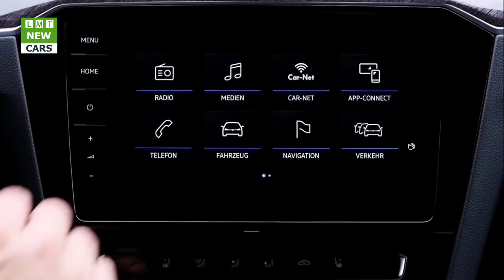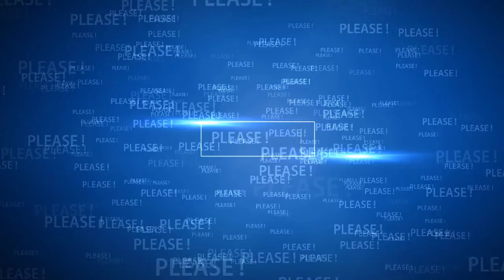2018 Volkswagen Arteon | LMT Cars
LMT Cars: 2018 Volkswagen Arteon
There are traditional saloons. And there are sports cars. The former offer a great deal of space and comfort, while the latter feature sharp styling and pure performance. Volkswagen is now bringing a new model to market that combines these two automotive worlds - the Volkswagen Arteon. This is a sporting gran turismo featuring an avant-garde design and a great deal of space in addition to the latest generation of interactively networked, always-on assistance systems. It is efficient and powerful with a distinct performance character, yet it is also comfortable like a luxury saloon. Volkswagen Head of Design Klaus Bischoff summarised the character of the new five-door car: "The Arteon combines the design elements of a traditional sports car with the elegance and space of a fastback. It is an avant-garde, business class gran turismo that speaks to the heart and the head alike."

The Arteon is positioned above the Passat, which is offered in multiple versions worldwide. Following one level up from this new model is the Phideon, which has been specially developed for China. The Volkswagen Arteon is being produced at the German plant in Emden. It is a site with an adjoining sea port - ideally suited to a car like the Arteon that is being launched in practically every country in the world of relevance to this vehicle class. The official market launch in Europe will take place in mid-June in Germany. Asia, America, Africa and Oceania are set to follow within the next few months.
Six turbocharged engines

The Arteon will initially feature three turbo direct injection engines at launch: a 206 kW / 280 PS TSI (petrol) engine and two TDI (diesel) engines with 110 kW / 150 PS and 176 kW / 240 PS. Three additional engines will complete the range: the newly designed 1.5 TSI Evo (110 kW / 150 PS with cylinder deactivation) as well a TSI and a TDI engine, each with 140 kW / 190 PS.

Dual clutch gearbox for all versions

All engines can be combined with an automated DSG dual clutch gearbox (except 110 kW TSI in Germany, which is only available with a manual gearbox). For the TSI, the DSG gearbox is standard on engines with an output of 140 kW and above; for the TDI it is standard on the 176 kW version. Additionally, the 280 PS TSI and 240 PS TDI also have the Volkswagen 4MOTION all-wheel drive as standard, while this is available as an option for the 140 kW TDI. All other models have front-wheel drive.

Assistance systems look ahead

The Arteon's innovative driver assistance systems match its avant-garde concept. Three of its all-new technologies illustrate this. The latest generation of Adaptive Cruise Control (ACC) now takes into account parameters such as speed limits, bends, roundabouts and detours, and automatically adjusts driving speed accordingly (within system limits and in accordance with country-specific regulations). Thanks to the navigation system's GPS and road data, the new dynamic cornering lights with predictive control also anticipate when a bend is approaching and illuminate it before the driver actively turns into the bend. The second generation of Emergency Assist offers more safety in a worst-case scenario: if the driver becomes incapacitated for health reasons, the system not only slows the Volkswagen Arteon down within system limits but now also steers it into the slow lane, traffic behind permitting.

Three equipment lines

Volkswagen will offer the gran turismo throughout Europe in three equipment versions: 'Arteon', 'Elegance' and 'R-Line'. Even the base 'Arteon' version is packed with features. All models are equipped with items such as LED headlights, innovative progressive steering, Lane Assist lane departure warning system, Front Assist area monitoring with City Emergency Braking, alloy wheels and the Composition Media infotainment system. The Arteon can be further personalised in two even more exclusive equipment versions: the 'Elegance' and 'R-Line'. The name says it all: the configuration of the Arteon Elegance is focused primarily on premium class features. The Volkswagen Arteon R-Line, meanwhile, puts sportiness even more at the heart of the vehicle's configuration.